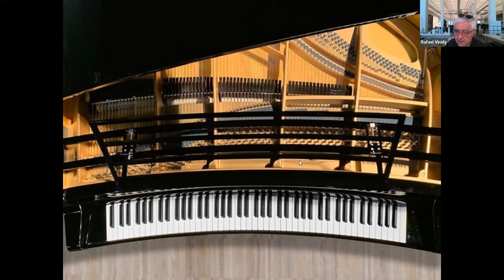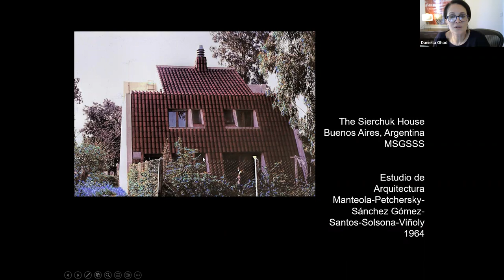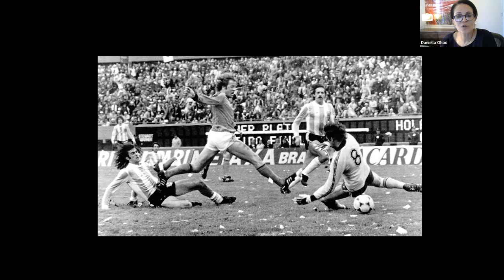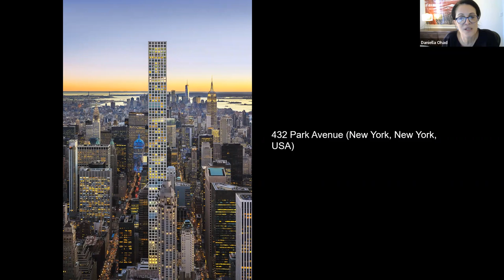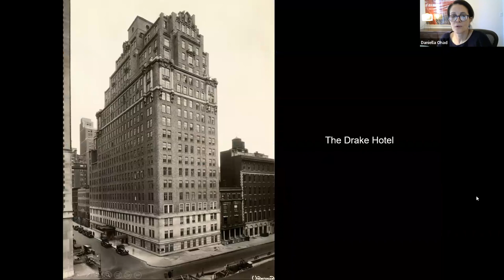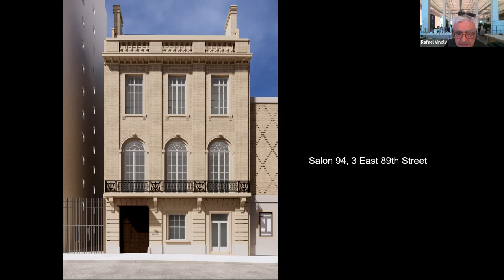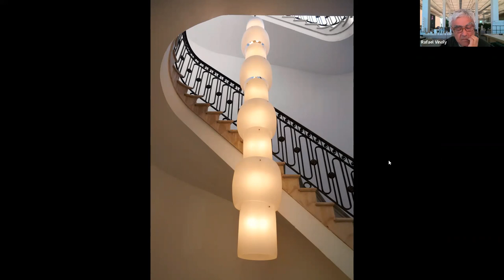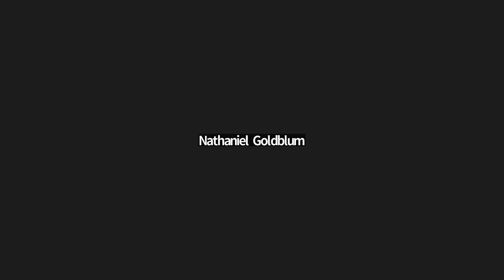Architecture: The Legends - Rafael Viñoly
Rafael Viñoly, the legendary Uruguayan architect known for designing iconic buildings such as London's "Walkie Talkie," spoke with us in our Architecture the Legends class just last year. Although we are saddened by his recent passing, we invite you to watch the video and reflect on his insightful words as we honor his memory together.